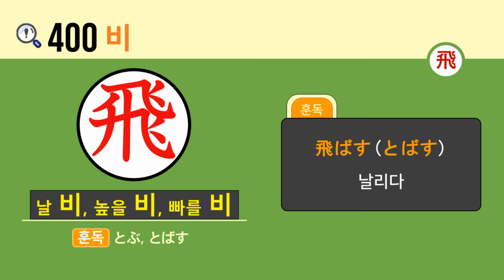일본어 한자암기박사 – 제목번호 400(飛 비)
일본어 한자암기박사1권 마지막 시간입니다.
이번 시간에는 ‘날 비, 높을 비, 빠를 비’ 한자를 연상하여 암기해보도록 하겠습니다.

‘升(되 승, 오를 승)’ 위아래 두 개의 ‘飞(날 비)’와 결합하면 ‘飛(날 비, 높을 비, 빠를 비)’

제목번호 001~400까지 학습하시느라 수고 많으셨습니다!
여러분 모두에게 좋은 결과가 뒤따르길 늘 시대에듀가 응원하겠습니다!
끝까지 함께해 주셔서 감사드리고,  일본어 한자암기박사2권에서 만나요!^_^